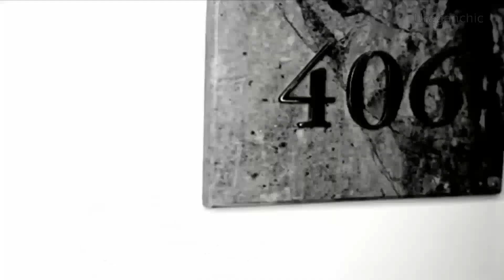Model - Buzdan Şato/Kiralık Aşk (OST) (русские субтитры)